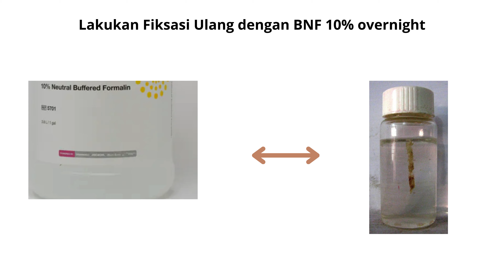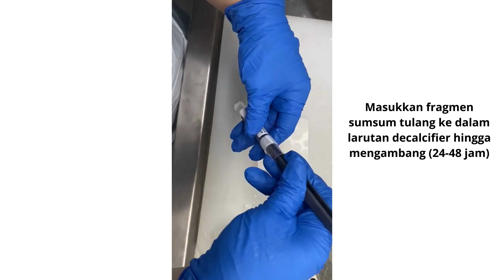Processing Jaringan Trephine Biopsy Bone Marrow (Sumsum Tulang)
Video Pembelajaran Processing Jaringan Trephine Biopsy Bone Marrow (Sumsum Tulang) di laboratorium Patologi Anatomik